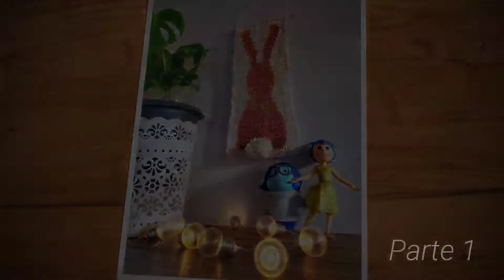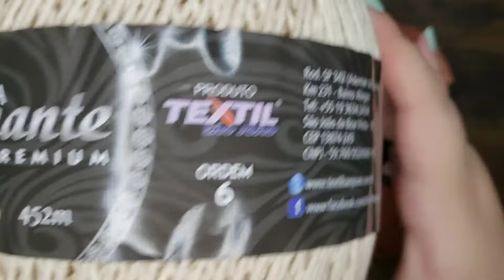Bandeirola de Crochê | Coelhinho - Parte 1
Coelhinho da Páscoa o que trazes  pra mim? Uma bandeirola bem fofa assim😍🐰🐇
Oiii coelhinhas!!! Hoje trago um tutorial diferente pra vcs, essa bandeirola fofa feita com técnica do fioconduzido, vamos lá?
Materiais utilizados:
*Fios Diamante da Têxtil São João: cor 00 e cor 20
*Agulha para crochê 4mm
*Agulha para tapeçaria
•Fita gomada ou durex •Hashi (palitos pra sushi) • Garfo •Tesoura